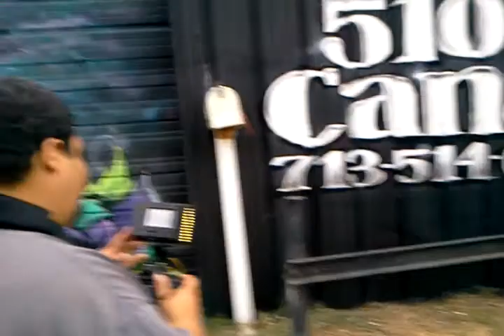"STILL HUSTLIN STILL GRINDIN" VIDEO SHOOT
Was riding through Second Ward and saw this crazy pic on the wall of this shop. So we pulled over and got some footage. Dude works there wanted to get some pics so we let em roc lol